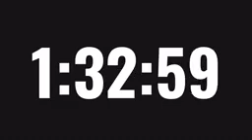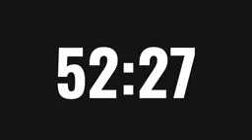2 hours timer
2 hours timer